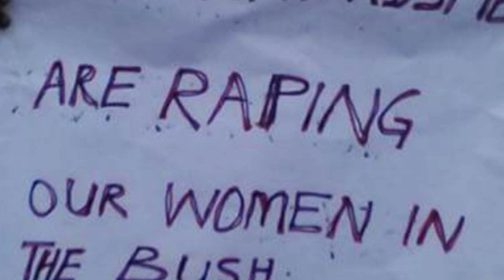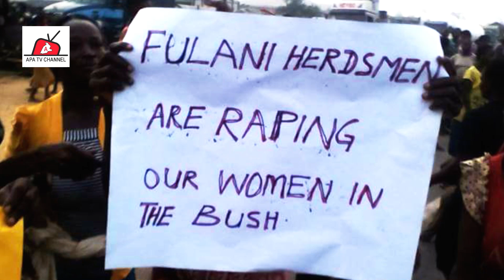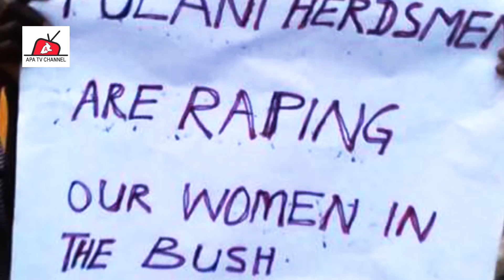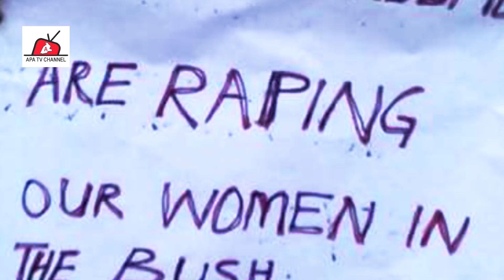INALEGWU AGATU'S Source of Victory By Elijah Shehu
The Agatu attacks and massacres occurred in Agatu, Benue State, began in late February 2016 and continued for four years.